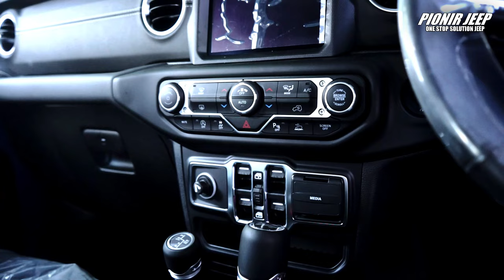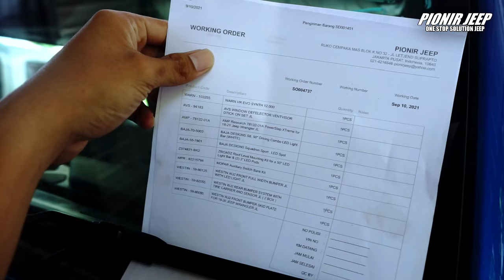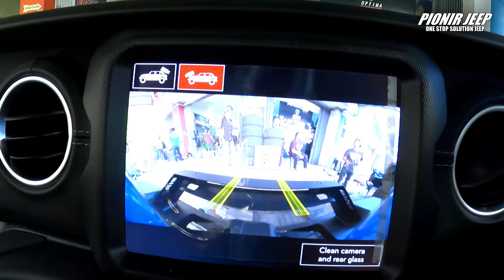JEEP JL TAMPIL ELEGAN DENGAN BEMPER ORI WESTIN + LAMPU BAJA DESIGN (FULL AMERIKA) || PIONIR JEEP